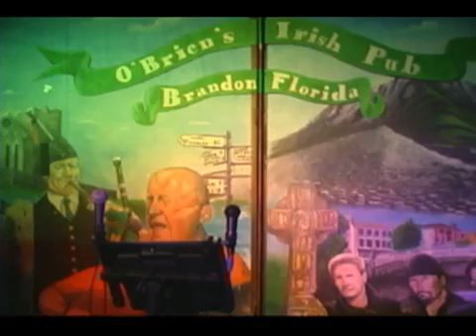julia and friends